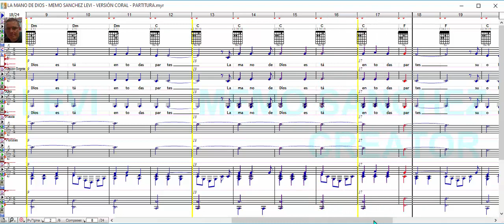LA MANO DE DIOS / MEMO SANCHEZ LEVI / VERSIÓN CORAL / PARTITURA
MIS LIBROS EN AMAZON (LA BIBLIA MUSICAL Y OBRAS INEDITAS):